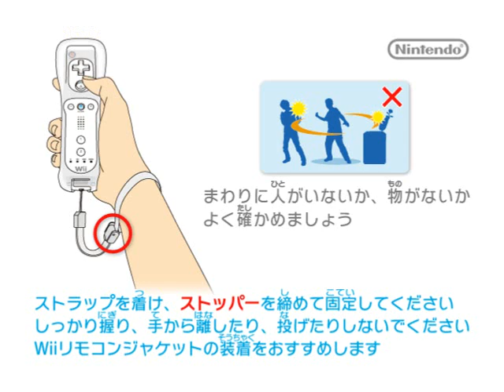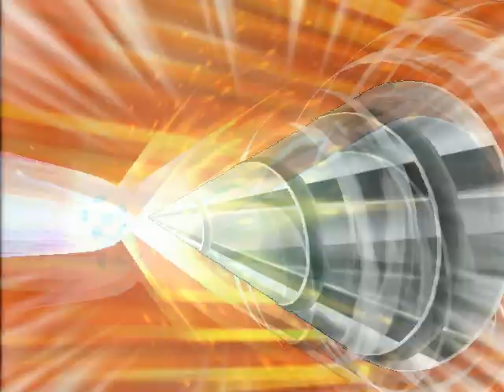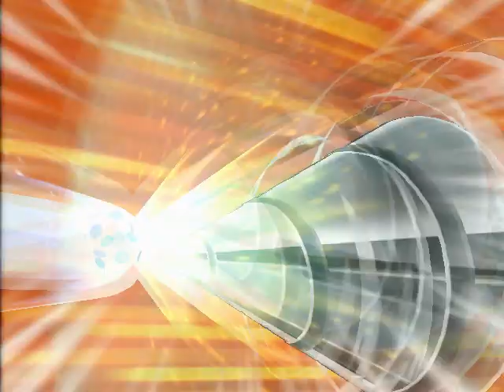inazuma eleven strikers ep2:avansam in cupa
am reusit sa ajungem departe cu pinguinul imperial nr2